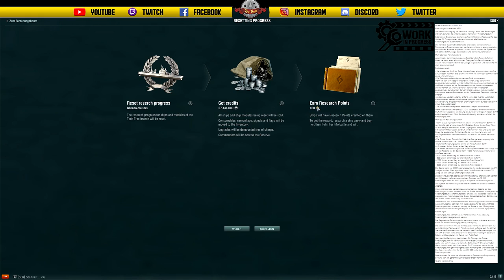NTC + Siegfried Buffs und mehr! - deutsch - World of Warships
Hier gibts alles zum neuen NTC und sämtliche Buffs sowie Nerfs der letzten Zeit.

🎧Teamspeak:
SeaKrauts.teamspeak.de
PW:Bismarck